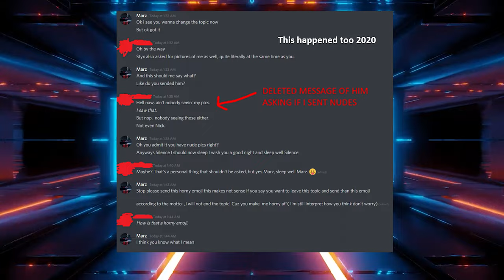The truth about me PART 2